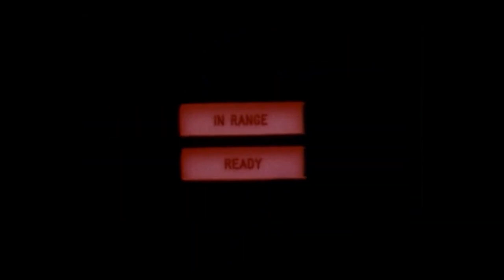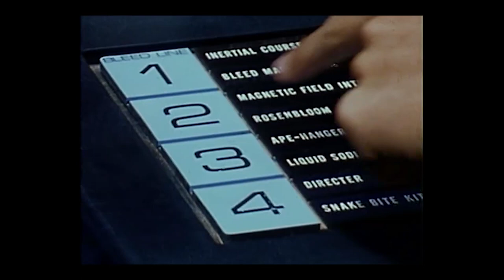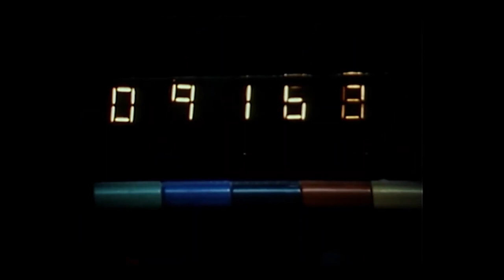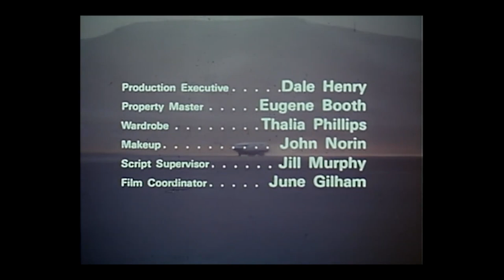Ark II Episode 3 The Wild Boy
The crew of the Ark II befriend a feral young man who tries to scare the Ark II travelers away from a cave of glowing crystals